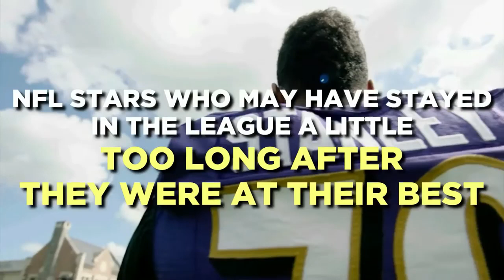NFL Legends Who Should Have QUIT Sooner..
Welcome back to Scoreboard Central, today on the channel we're going to be talking about NFL Legends Who Should Have QUIT Sooner.. if you're excited to learn more about this then make sure you watch the whole way through because you don't want to miss the details we have for you!